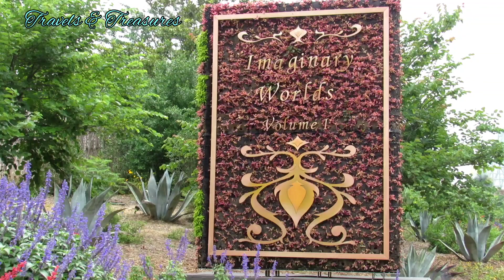Incredible "Once Upon a Time" - Fairy Tales Coming to Life - San Antonio Botanical Gardens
"Imaginary Worlds: Once Upon a Time" at San antonio Botanical Gardens exhibits a captivating collection of larger-than-life sculptures meticulously crafted using a variety of living plants. These sculptures depict iconic characters and scenes from classic fairy tales and fables.